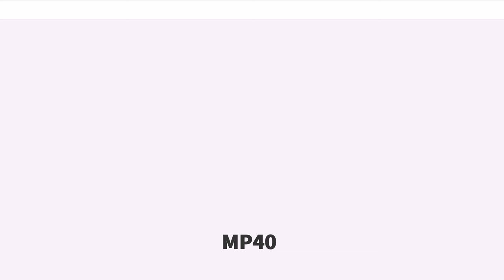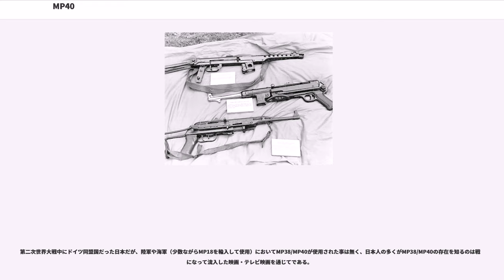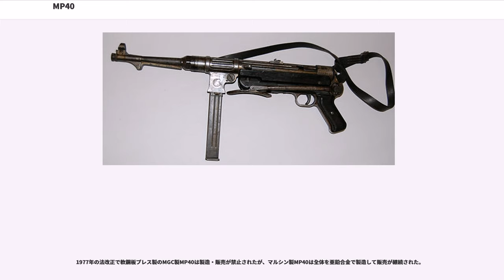MP40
MP 40（およびMP 38は、ナチス・ドイツの時代に開発された短機関銃である。第二次世界大戦中、ドイツ国防軍やドイツから供給を受けた枢軸国軍などで広く用いられた。

MP18やトンプソン・サブマシンガンなど従来の短機関銃と比較して、鋼板プレス加工やプラスチックを利用してコストダウンが図られている。このデザインは連合国側の銃器設計思想にも影響を与えた。

第一次世界大戦末期にドイツ帝国で採用されたMP18及びMP28は最初期の短機関銃として知られ、戦間期においてもトンプソン・サブマシンガンと並んで世界各地で使用された。

1935年のドイツ再軍備宣言の後、大幅に拡張されたドイツ国防軍は先進的な軍備を整備しはじめるが、歩兵分隊の火力を容易に強化できる手段として短機関銃を重視し、世界各国に先駆けてその全面配備を行った。

MP18/MP28は、第一次世界大戦末期に開発された簡易な構造の決戦兵器だったが、軍は更に生産の容易な短機関銃を求めた。エルマ・ベルケ社は積年の研究から開発した次世代短機関銃をMP36の名称で試作し、その改良型がMP38として採用された。

従来の短機関銃が木製の固定式銃床を持つ小銃の延長上にあるデザインだったのに対して、MP38は鋼板プレスとパイプで製造された折畳み式ストックを持ち、滑り止め用のグリップ回りはベークライトで製造され、マガジンハウジングとマガジンに反動制御用のフォアグリップとしての機能を兼用させるなど、従来の短機関銃とは明らかに一線を画するコンセプトでデザインされていた。ただしマガジンハウジングとグリップの間には細身のレシーバーカバーが装着され、ストックを伸ばした状態で従来型のフォアグリップとして使えるようになっていた。

また、リコイル・スプリングを伸縮式のリコイルユニットに収納し、ボルトが後退する際の気体緩衝装置(エア・バッファ)と防塵・防泥カバーを兼ねさせる工夫を追加し、軽量なボルトを用いながら500発/分まで連射速度を抑制する事に成功するとともに、リコイル・スプリングを錆から保護する点でも効果を上げた。射撃モードはフルオート（連発）のみで、セミオート（単発）は設定されていない。

テーパーがかかった銃身の下面には、車輌の手すりなどに銃を委託した射撃、あるいは銃眼を通した射撃の際に、銃身を支えるためのリブが取り付けられている。

この間に、ナチス政権はオーストリア・チェコを併合して対外拡張政策に転じ、これに歩調をあわせてドイツ国防軍も英仏との衝突に備えて急拡張を続けていたため、MP38は更なる生産性の向上とコストダウンが求められた。

これに対応して、切削加工とアルミ合金鋳造による部品製造を廃し、安全装置を改良した省力化モデルが開発され、これがMP40として採用されたほか、様々な変更が加えられた数種類のバリエーションが存在する。

ドイツ降伏でMP40の大部分は連合国に接収された。損耗して廃棄処分されたものもあるが、ソ連赤軍ではもともとMP40の人気が高く（ドイツ軍では逆にPPSh-41の人気が高かった）、鹵獲品を好んで赤軍兵士が用いていた事もあり、優秀な短機関銃として親ソビエト諸国・勢力に供給され、その一部は朝鮮戦争や第一次インドシナ戦争などで用いられた。

そうした親ソビエト諸国のひとつで、戦時中はドイツへの兵器供給に従事させられていたチェコスロバキアでは、ドイツ軍向け規格のKar98kやMP40の製造設備を稼動させて完成品や部品を供給していた。

この時期にユダヤ人反ファシスト委員会を通じてチェコから大量の兵器を購入（実態は密輸）していた建国前夜のイスラエルでは、ハガナー（後の国防軍）の主力短機関銃としてMP40が使用された。ユダヤ人を弾圧したナチスとユダヤ人による国家イスラエルによって用いられるという皮肉な運命を辿ったMP40には、ヘブライ文字で国家鷲章の刻印が消されている事が多く、国産のUZIが行き渡る1960年代初頭までイスラエルの国防を支えた。

ノルウェーでは1980年代まで戦車兵の自衛用装備としてMP40が配備されていたほどで、戦後になってもMP40は人気が高く、今日でも南米やアフリカなど過酷な環境下で広く使用され続けている。

MP38/MP40には「シュマイザー」という通称があり、第二次世界大戦中にアメリカで作られたドイツの銃器マニュアル集でもその名で紹介されている。これはドイツの銃器設計者・ヒューゴ・シュマイザーから取られたものであ...